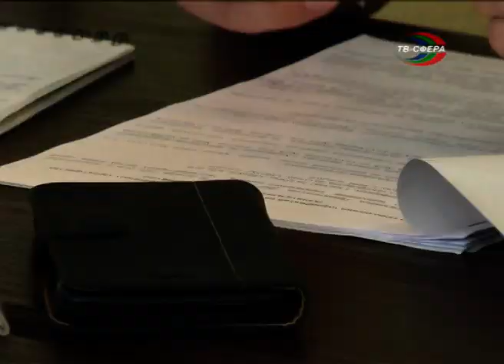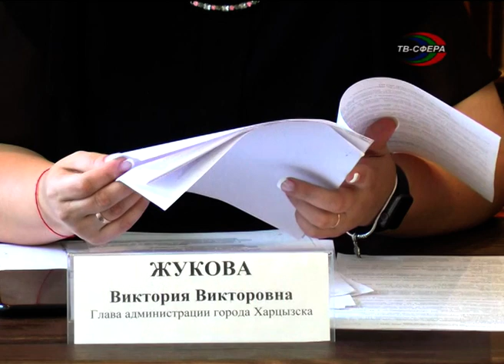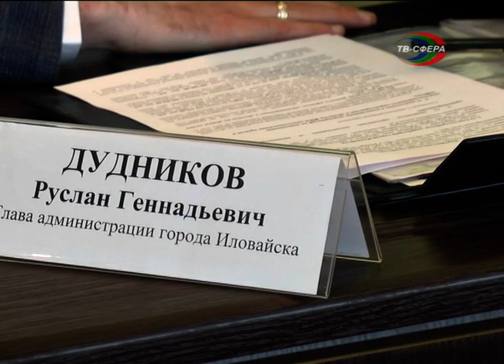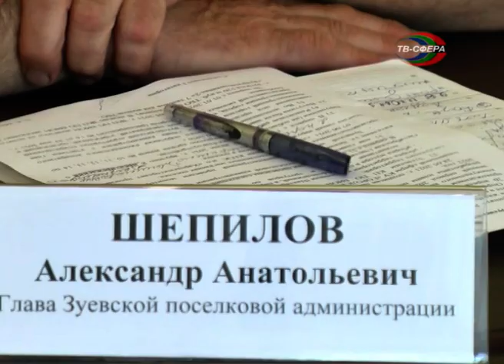Совещание в горадминистрации